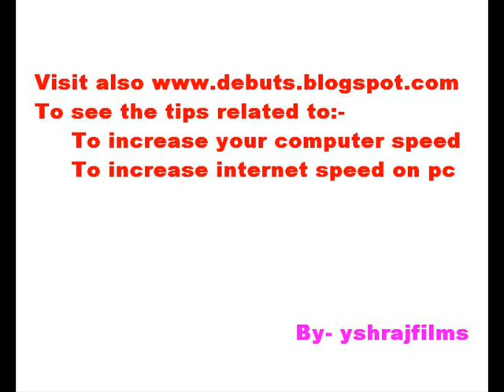crying dog in mast sound as ringtone of cellphone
If you wants to increase your computer processing speed and increase your internet speed related tips then and to get more tips related to computer and internet...like
1-See live tv
2-check your internet connection speed
3-increase your internet explorer speed
4-increase your computer processing speed
and lots more.